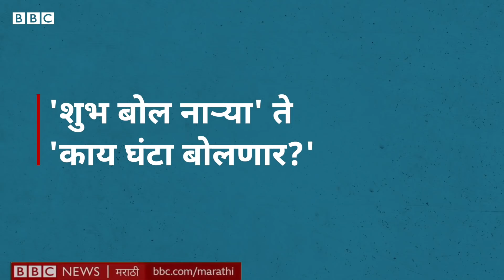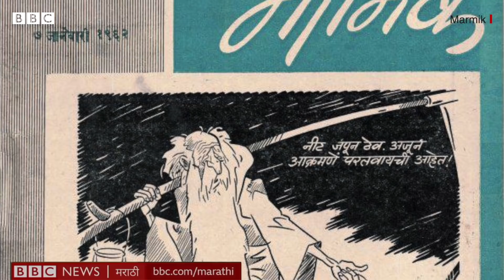Aaditya Thackeray vs Kangana Ranaut: Thackeray कुटुंबाचं Bollywood Connection तुम्हाला माहितीये का?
अभिनेत्री कंगना राणावत हिने महाराष्ट्राचे पर्यटन मंत्री आदित्य ठाकरे यांच्यावर टीका केली आणि आदित्य ठाकरे आणि सिनेमाजगत यांच्या संबंधाची चर्चा सुरू झाली. मात्र, ठाकरे कुटुंबीय आणि सिनेमाजगताचे संबंध काही आजचे नाहीत. त्यालाही मोठा इतिहास आहे.
बाळासाहेब ठाकरे, श्रीकांत ठाकरे यांच्यापासून, किंबहुना प्रबोधनकार ठाकरेंपासून सिनेजगताशी संबंध आलाय.
आदित्य आणि ठाकरे घराण्यातल्या इतर 8 जणांचं बॉलिवुडशी असं होतं कनेक्शन.